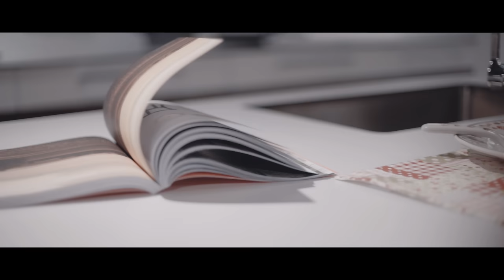Genc Prelvukaj - Ylli e Hana (Official Video)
Produced by : Genc Prelvukaj
Lyrics : Genc Prelvukaj
Video : Black Fish Entertainment
Year : 2019
C - Black Fish Entertianment

Linku per te gjitha platformat digjitale :
smarturl.it/ylliehana